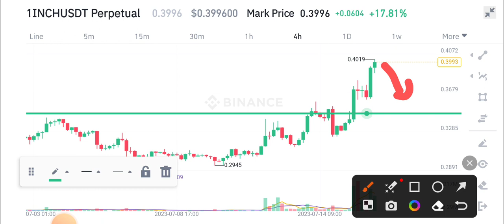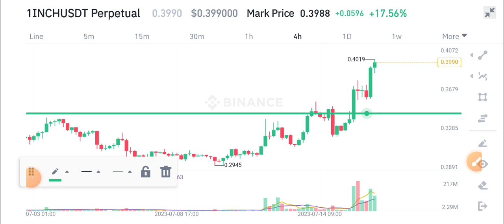1inch Price Prediction! 1inch coin Today News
Queries Solved:
1.  today target
2.  price today
3.  price prediction
4.  token today target